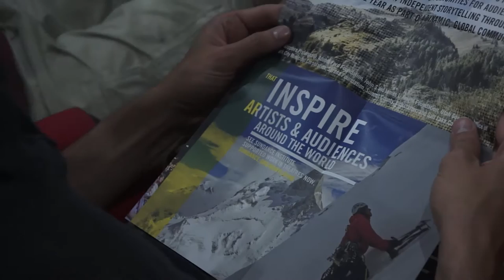Sundance Film Forward in Cuba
Sundance Film Forward traveled to Cuba with Meru director Elizabeth Vasarhelyi and Me and Earl and the Dying Girl writer Jesse Andrews for screenings and conversations with local filmmakers.